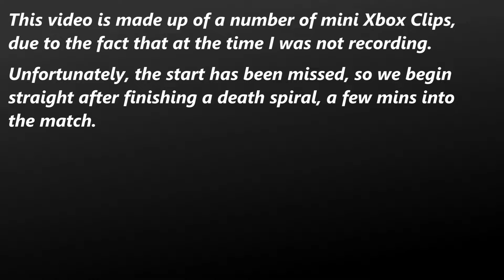OUR EASIEST ARENA MATCH IN SOT!! In Memory of Arena...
In memory of Arena...
... here's the time we absolutely destroyed another sloop in Arena